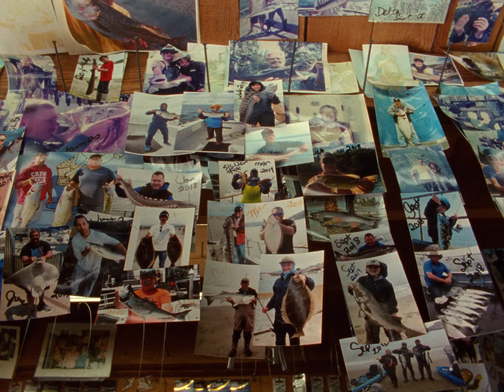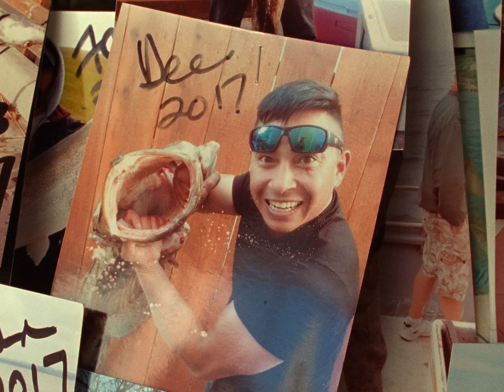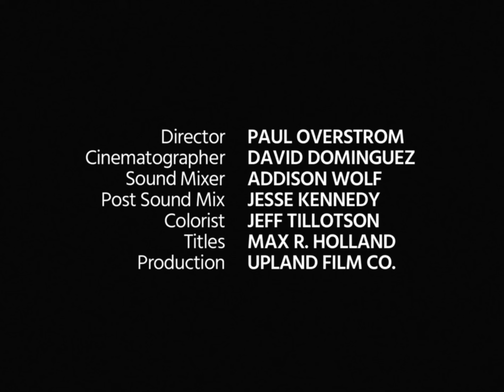Gus Discount Bait and Tackle San Francisco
Stephanie Ernst Scott is the proprietor of Gus' Discount Tackle, a San Francisco fishing supply mainstay originally founded by her immigrant father Gus Ernst over 60 years ago. Although she's never fished a day in her life, Stephanie is a legend in the Bay Area fishing community and has gained much love and respect from the local fishing scene.

Gus' Discount Tackle isn't just a business, it's a social space where regulars come in to swap stories, and beginners come for advice on the best lure to snag their first catch. When the pandemic hit, Gus' was deemed an essential business and became a haven for customers seeking the outdoors as a welcomed escape. Whether your "Joe sixpack or Google Greg" Gus' Bait and Tackle will make you feel at home.

Director - Paul Overstrom
DP - David Dominguez
Sound Mixer - Addison Wolf
Post Sound Mix - Jesse Kennedy
Colorist - Jeff Tillotson
Titles - Max Holland
Produced - Upland Film Co.
Equipment - Little Giant Lighting and Grip

Shot on Kodak 7207